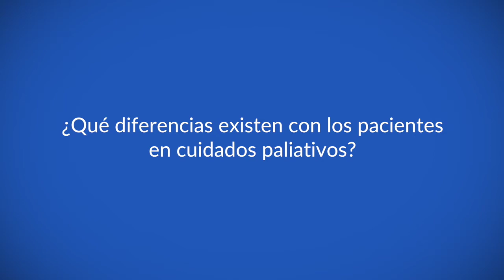El rol de los profesionales de la nutrición en los cuidados paliativos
Lic. Agustina Senese habla para ecancer en el I Simposio ecancer de Cuidados Paliativos (Buenos Aires, Argentina) sobre el papel de los profesionales de la nutrición en los cuidados paliativos.

Resalta lo gratificante que resulta dedicarse a la nutrición en éste ámbito y el  desafio que, en ocasiones, supone trabajar con otros compañeros nutricionistas.